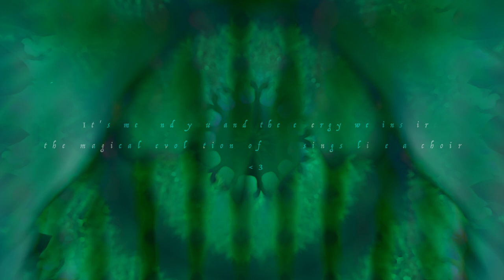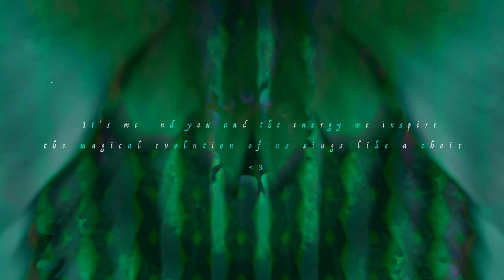HER ZAMAN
HER ZAMAN is an instrumental dropped alongside others found in my "Instrumental" Playlist.
Music was created in Logic Pro X and the video was made using Runway and DaVinci Resolve.

Please be aware: This video may contain flashing lights and rapid visual effects that may trigger seizures or adverse reactions in individuals with photosensitive epilepsy. If you are susceptible to epilepsy or have concerns, exercise caution or consult a healthcare professional before watching. Your safety is most important. If discomfort arises, pause or stop the video and seek assistance as needed. Thank you for your understanding and stay safe.